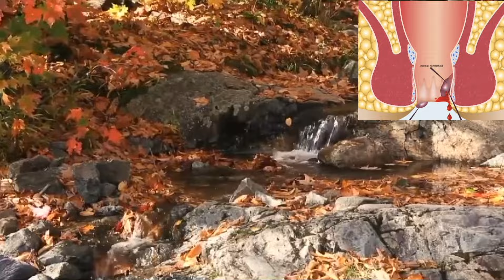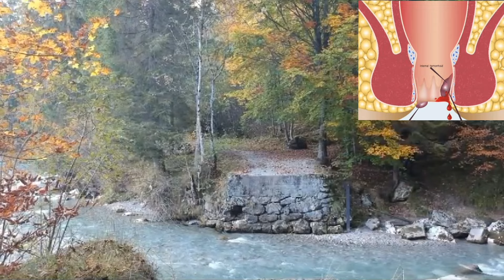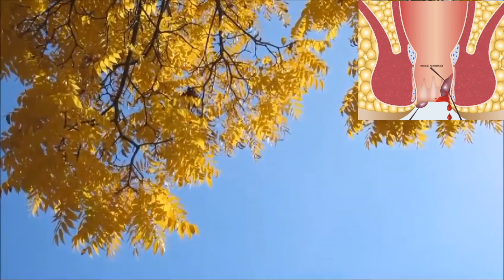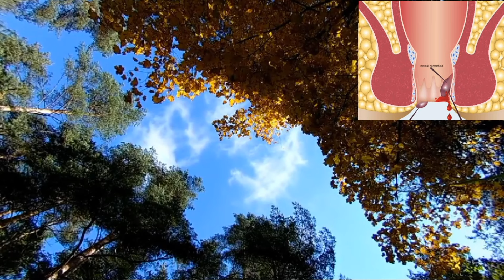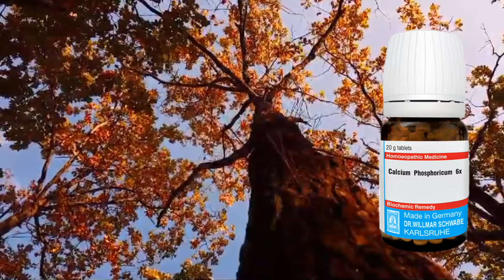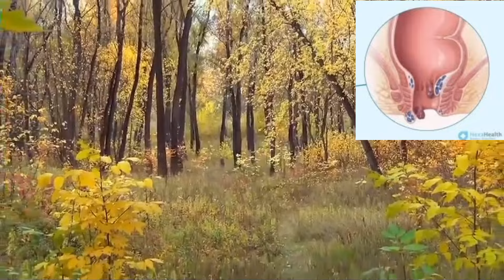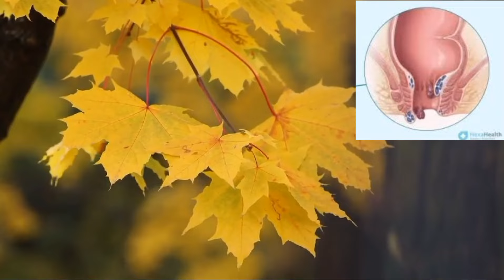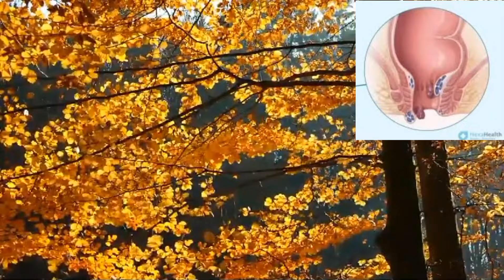Homeopathic treatment for hemorrhoids